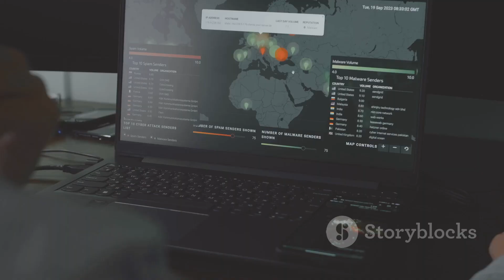Eagle's 20 Year Journey Revealed by GPS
Discover the astonishing journey of a majestic eagle, tracked for 20 years! In this video, we unveil the incredible data from a GPS tracker found attached to its lifeless body. This eagle's adventures span across the Middle East and even ventured into Africa, reaching places like Sudan and Ethiopia. But here's the twist—it never crossed the sea! What could be the reason behind this fascinating behavior? Join us as we dive into the eagle’s movements, revealing insights into its life and migration patterns.

OUTLINE:

00:00:00 The Eagle and its Tracker
00:00:42 Unlocking the Eagle's Secrets
00:01:28 A Continent Revealed
00:02:10 The Eagle's Relationship with the Sea

Discover the extraordinary 20-year journey of a majestic eagle tracked through a GPS device! This remarkable bird traveled across the Middle East and Africa, crossing towering mountains and dense forests, yet it never flew over the sea. Why did it avoid the ocean?

In this video, we uncover the fascinating details revealed by the GPS tracker, installed by a researcher in Kazakhstan, and explore the eagle's incredible life story. From Sudan to Ethiopia and beyond, the eagle's travels highlight the wonders of nature and migration.

Join us as we delve into this mystery and discuss possible reasons for the eagle's peculiar behavior.

- 20 years of migration data
- Extensive travel across the Middle East and Africa
- Unraveling the mystery of avoiding the sea

Here are 40 long-tail and short-tail keywords based on the video description:

1. eagle GPS tracker journey
2. eagle migration mystery
3. GPS tracking eagle travels
4. why do eagles avoid the sea
5. eagle travels Africa and Middle East
6. Kazakhstan eagle GPS tracker
7. eagle migration data 20 years
8. eagle's journey across mountains
9. eagle avoids flying over water
10. eagle migration tracker story
11. 20-year eagle GPS tracking
12. eagle travels Sudan and Ethiopia
13. wildlife tracking GPS device
14. eagle migration patterns
15. eagle travel Middle East Africa
16. eagle avoids oceans in migration
17. GPS tracker on eagle for 20 years
18. mysterious eagle migration journey
19. eagle’s migration across continents
20. eagle GPS tracker installation Kazakhstan
21. eagle soaring over mountains and forests
22. tracking wildlife migration
23. eagle travel patterns across continents
24. Middle East eagle migration story
25. African eagle migration history
26. eagle’s journey from Kazakhstan
27. GPS technology for wildlife migration
28. eagle travels for 20 years
29. nature documentary eagle migration
30. GPS device on eagle in wild
31. eagle migration unexplained mystery
32. bird migration tracker story
33. eagle avoiding water during migration
34. Kazakhstan eagle research project
35. eagle migration analysis using GPS
36. wildlife tracking across Africa
37. how far do eagles migrate
38. eagle travel adventure story
39. eagle migratory behavior
40. unexplained animal migration patterns